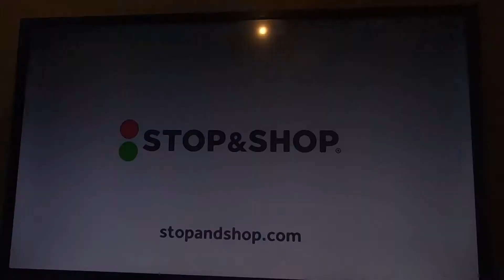WCBS - CBS 2 NEW YORK/CBSN NY STORM WATCH SPECIAL REPORT OPEN 2021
The updated CBS 2 Storm Watch Special Report open, As aired on 2/1/2021.

Please Keep In Mind: Reproduction (Copyright) Of This Video Is Unlawful. However, Notwithstanding the provisions of sections 106 and 106A, the fair use of a copyrighted work, including such use by reproduction in copies or phonorecords or by any other means specified by that section, for purposes such as criticism, comment, news reporting, teaching (including multiple copies for classroom use), scholarship, or research, is not an infringement of copyright.

NEWS SOURCES PLEASE USE NAME: CATMAN MEDIA GROUP 2020

Just A Reminder: Under Federal Law, CATMAN MEDIA GROUP Video Productions Are Not Intended For Anyone Under 13 Years Of Age. Thank You For Your Cooperation.

CATMAN MEDIA GROUP (CMG), Is Parent Company To Jordanian Prince.

This Video Is Intended To Be An Informational Video To Those Over 13 Years Of Age.